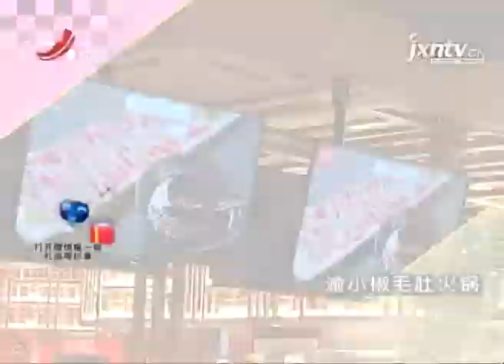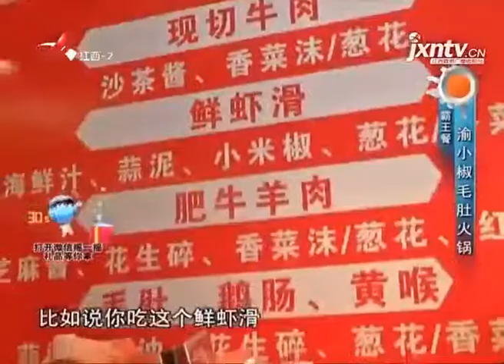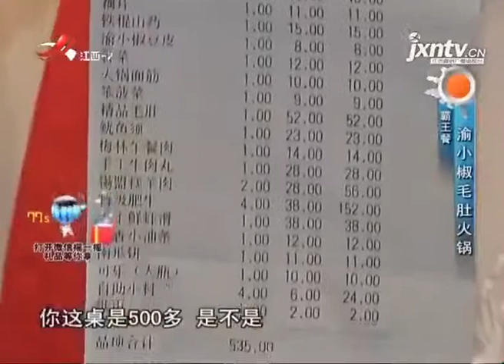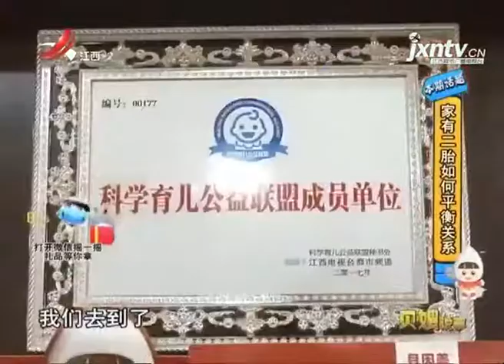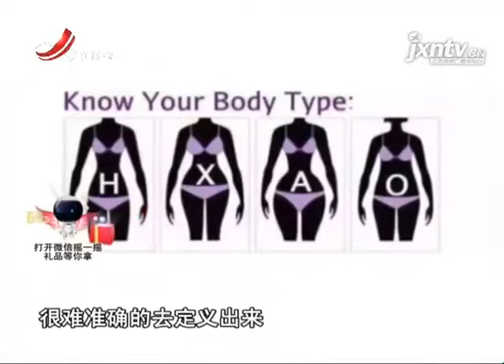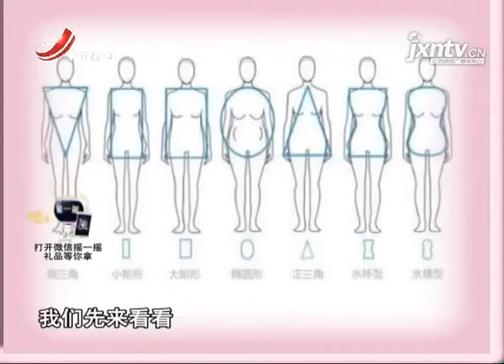《地宝当家》20171015